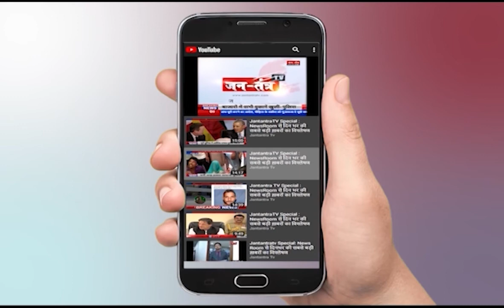Assembly Elections 2022: Former CM Harish Rawat Hold Meeting With Party Members in Dehradun | UKNews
About Video

देहरादून में पूर्व सीएम हरीश रावत कार्यकर्ताओं के साथ करेंगे बैठक
एससी, एसटी, ओबीसी, अल्पसंख्यक कार्यकर्ताओं के साथ बैठक
2022 के विधानसभा चुनाव को लेकर करेंगे चर्चा
दोपहर साढ़े 12 बजे कांग्रेस भवन में करेंगे बैठक

In This Video:
Former CM Harish Rawat Hold Meeting With Party Members in Dehradun
Uttrakhand News today
Meeting with SC, ST, OBC, minority member
uttrakhand congress
uttrakhand bjp news
uk news today
cm dhami news today